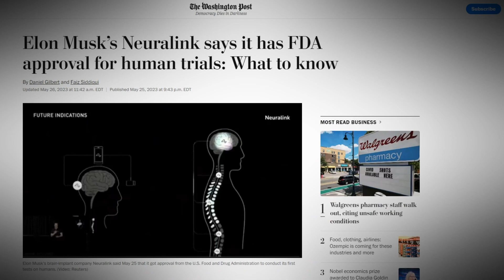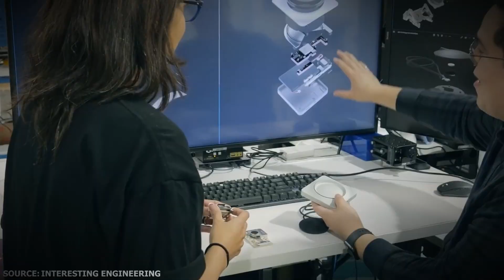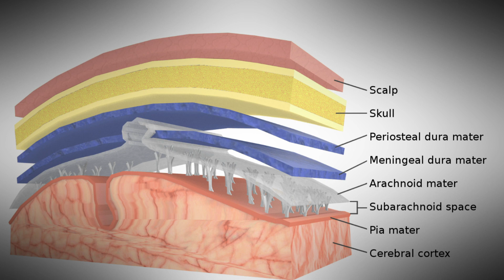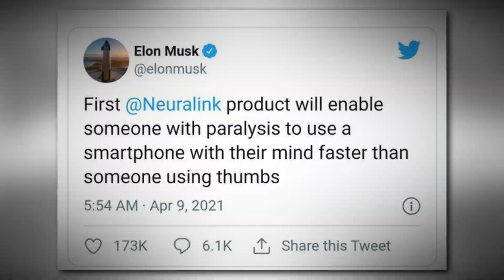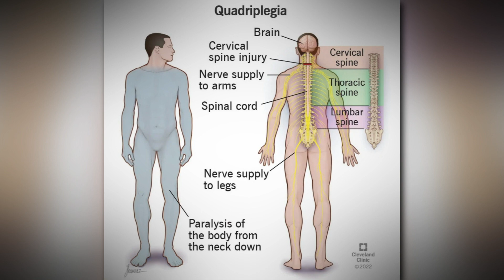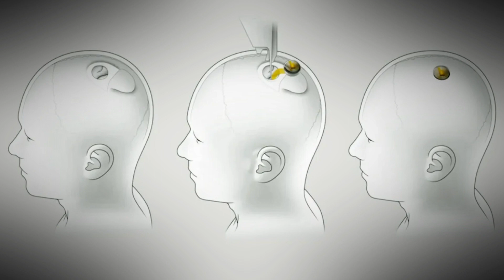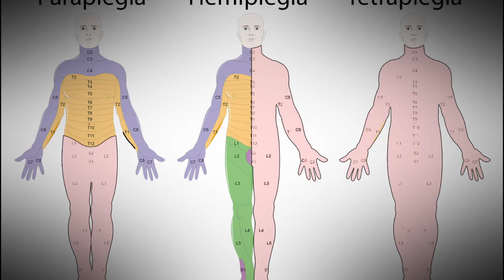Elon Musk's Neuralink: First Human Trials Revealed!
Get ready for a mind-blowing revelation: Elon Musk's Neuralink is set to begin its first human trials! In this groundbreaking video, we explore the exciting and somewhat terrifying world of brain implants and how Neuralink plans to revolutionize the way we interact with technology. Learn about the N1 chip, R1 surgical robot, and the brave individuals who will become the first test subjects in this innovative procedure. Can you imagine controlling a computer, keyboard, or even Tesla's humanoid robots with just your thoughts? Watch now to discover the potential applications, ethical concerns, and future implications of Elon Musk's ambitious Neuralink project. Will you be next in line for a brain chip?

CHAPTERS:
00:00 - Introduction & Overview
00:59 - Surgical Procedure & Trials
02:53 - Challenges & Wireless Transmission
04:59 - Neuralink's Vision & Applications
05:38 - Recruiting & Spinal Cord Injuries
06:30 - Speculative Studies & Future
07:31 - Funding & Ethical Concerns
08:19 - Conclusion